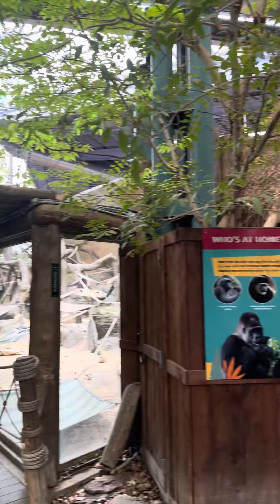Safari in canada relax time family bonding